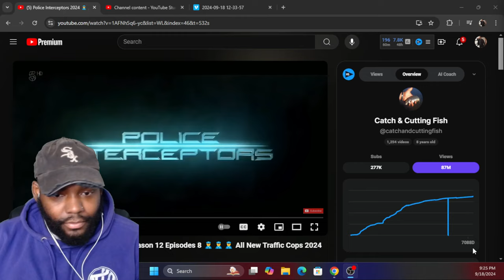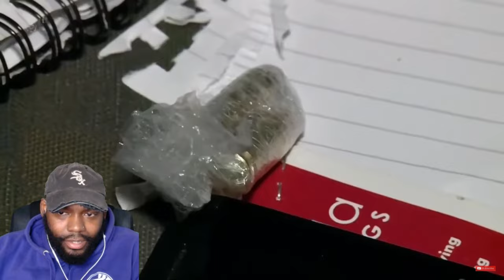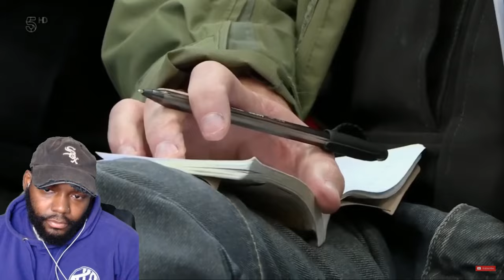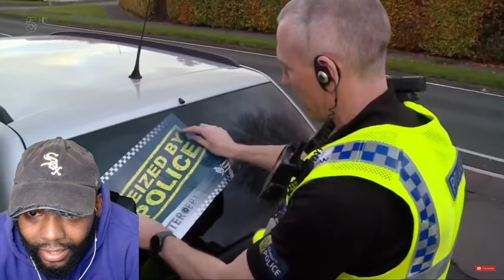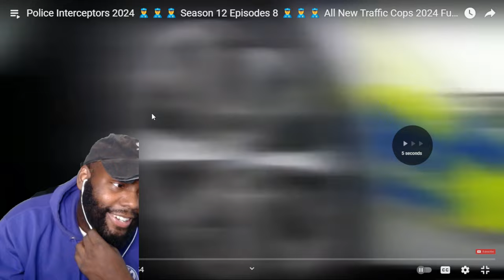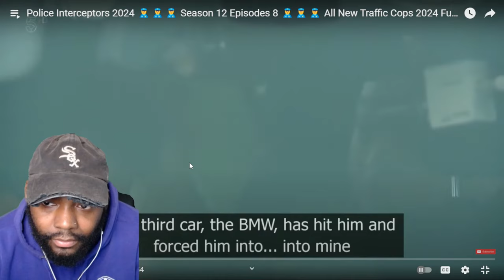6 MONTHS IN JAIL! POLICE INTERCEPOTERS REACTION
6 MONTHS IN JAIL! POLICE INTERCEPOTERS REACTION